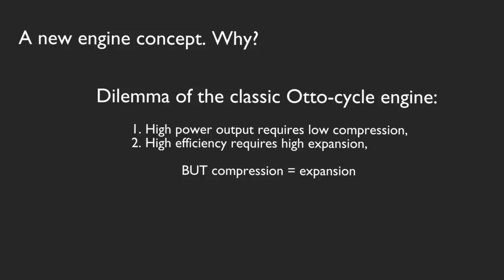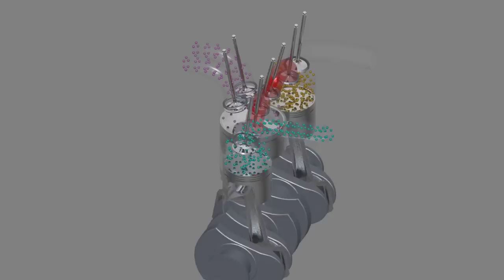5-Stroke Engine - Concept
Mario Illien, expert on racing engines expresses his opinions regarding the 5-stroke concept (inventor: Gerhard Schmitz, Belgium). The video has been released for publication by courtesy of NZZ.